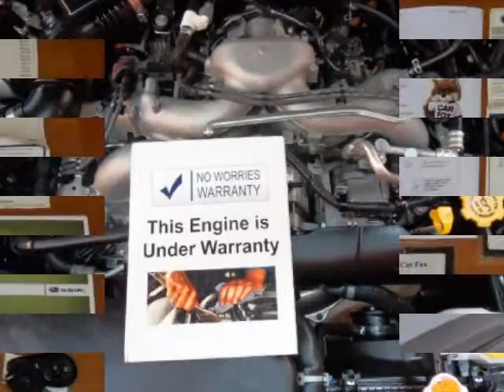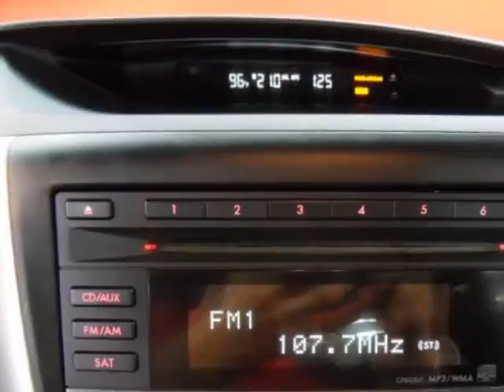2009 SUBARU Forester 2.5X Automatic with Premium and All-Weather Package